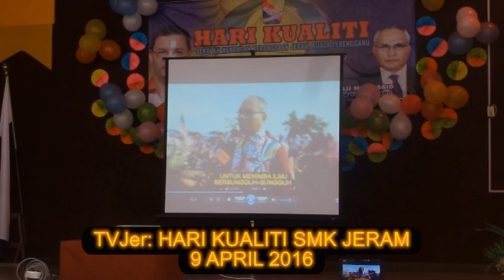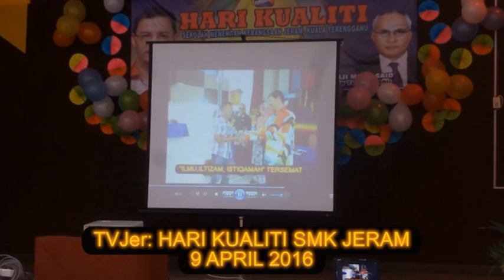TVJER PSS SMK JERAM KTRG: EP.16: HARI KUALITI 2016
EP.16: HARI KUALITI SMK JERAM
9 APRIL 2016
DEWAN SMK JERAM KTRG